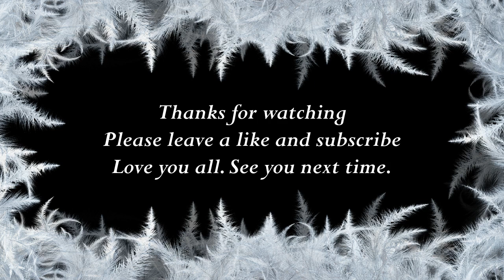How to say Grace in Hungarian